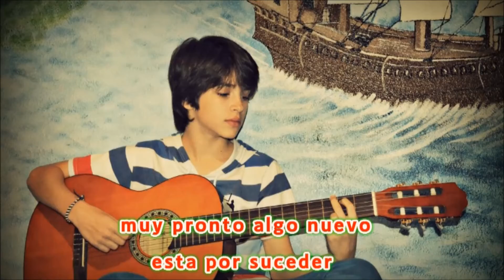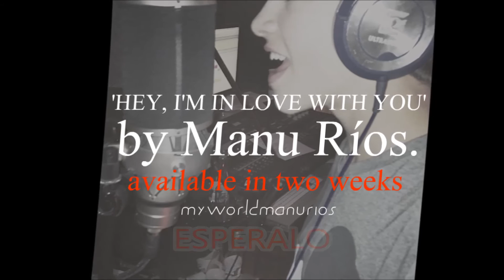Manu Rios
I' dot not own The Rights for the music, videos or the photos